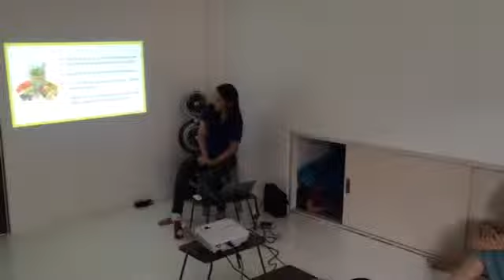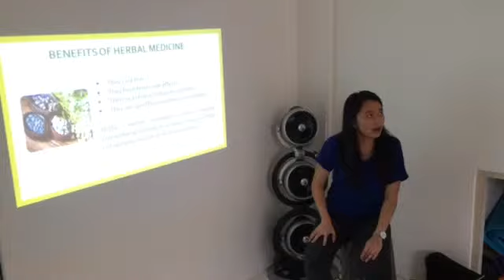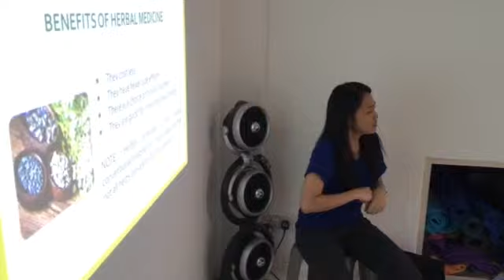Union yoga Ayurveda therapy teacher training singapore